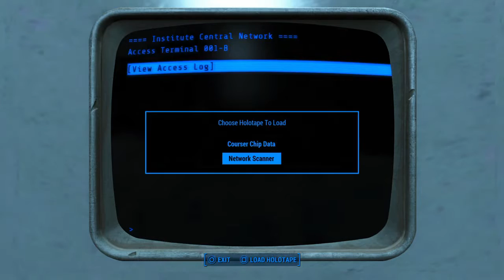Hancock & Sole: 11 - The Institute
Chapter 11 of my Fallout 4 fan movie about Hancock – Thanks to Bethesda and everyone who helped in keeping my favorite series going

“Crazy He Calls Me”
Billie Holiday

“Mad World”
Tears for Fears / Performed by Gary Jules